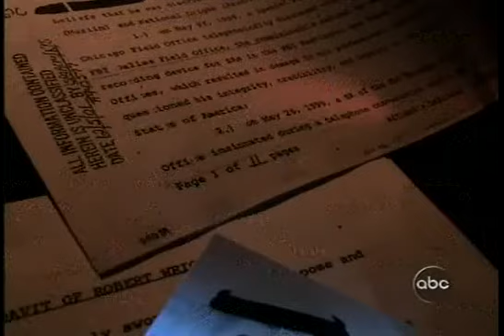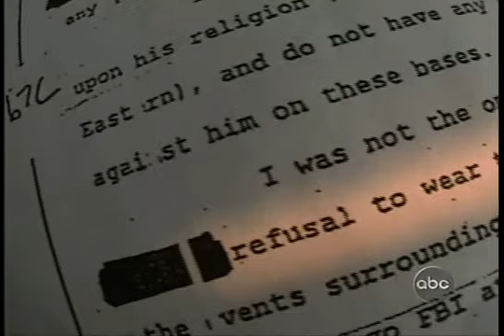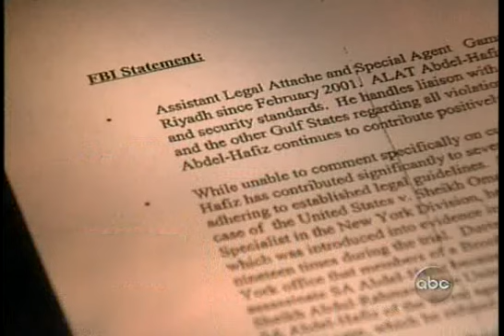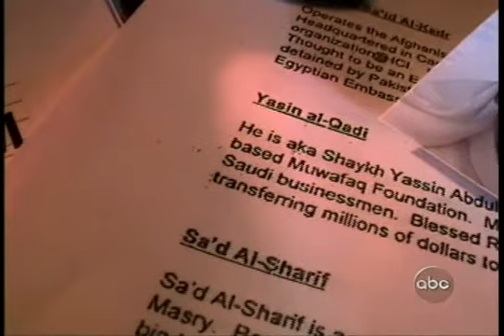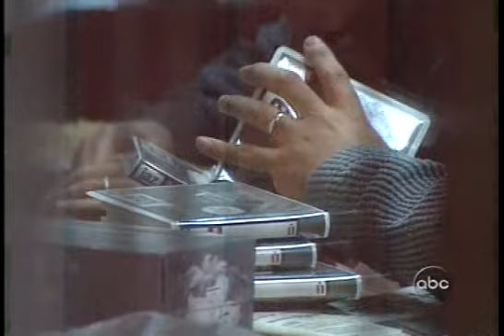"THE STORY THE FBI DID NOT WANT TOLD"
for futher information about FBI Operation Vulgar Betrayal. This video touches upon the FBI's closing of this terrorism case, the case which was tracking and seizing financial assets of Middle Eastern terrorist residing and operating within the United States. To include Yasin Kadi, a Saudi National, named by the U.S. Government, weeks after the 9/11 attacks, as a Global International Terrorist and Financier of Osama Bin Laden.

Additionally, the story covers FBI Special Agent Gamal Abdel Hafiz, a Muslim FBI agent who refused to secretly record terrorists, who were under FBI investigations. Why, because in Gamal Abdel Hafiz's own words to three FBI Agents and Three Assistant United States Attorneys, "A Muslim does not record another Muslim!"

for a brief summary of Vulgar Betrayal and information regarding the book, VULGAR BETRAYAL (aka: Fatal Betrayals of the Intelligence Mission (FBI Mission).  Agent Wright wrote the book from August 1999, and completed the last three pages two days after the 9/11 attacks.